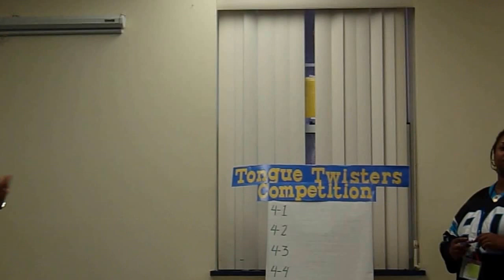4th Grade Spanish Spelling Bee Version 2 June 14, 2016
4th Grade Spanish Spelling Bee Version 2